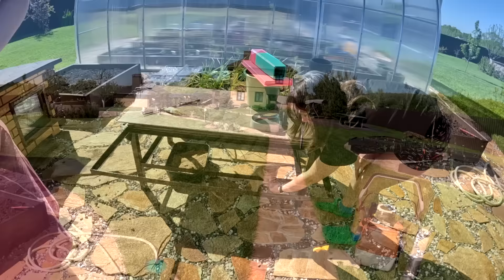МАЛЕНЬКОЕ ЧУДО/Новый Житель в нашей семье